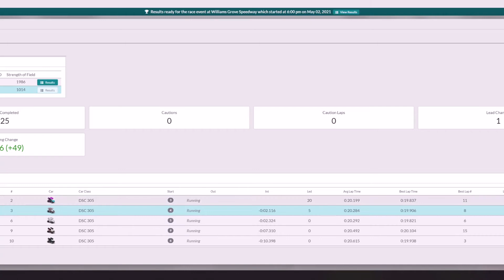My Best Race Yet! Learning Iracing 305 Dirt Sprints